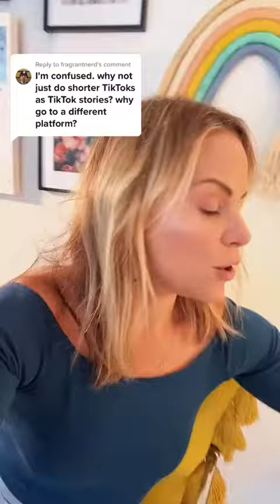start small, and get better over time. It’s the perfect practice space for getting comfortable on c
start small, and get better over time. It’s the perfect practice space for getting comfortable on camera